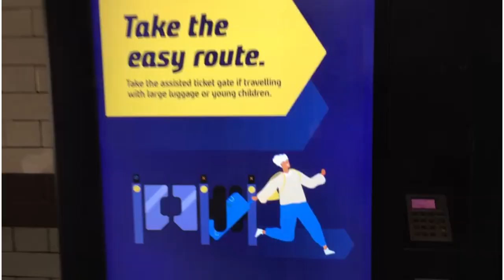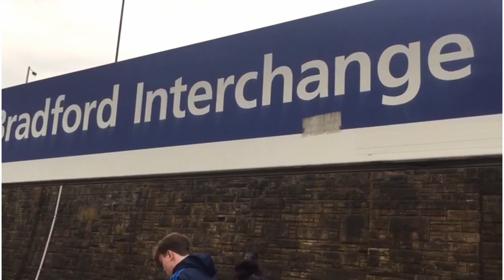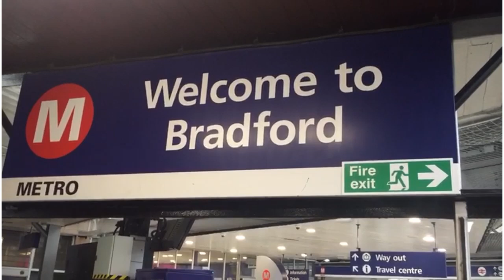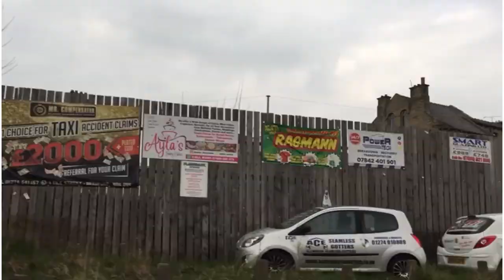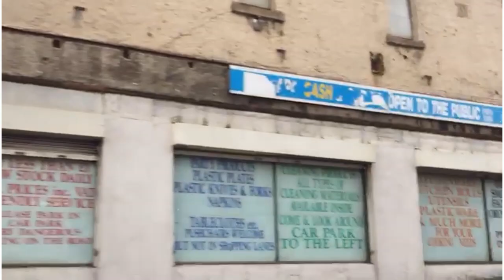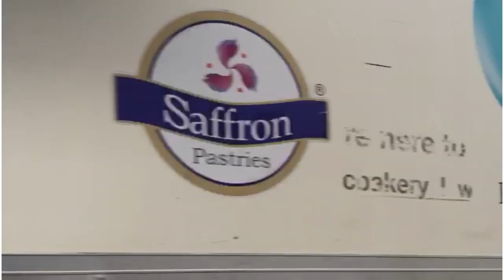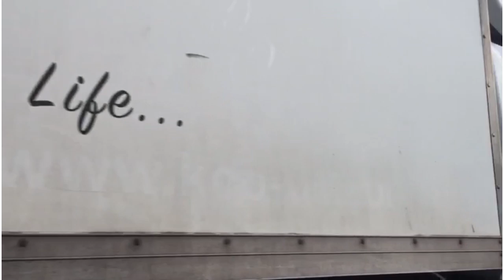Mrs Khan Upset / Runs off to Bradford (Leeds Road) Pakistani Funny/Chattroh Azad Kashmir/Lahore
Mrs Khan gets upset and leaves her husband for Bradford her home place, (Comedy/fun) Pakistani/ Azad Kashmir/ Lahore/ Islamabad.

Hilarious must watch...

Also a guide to food places in Bradford Lees Road.